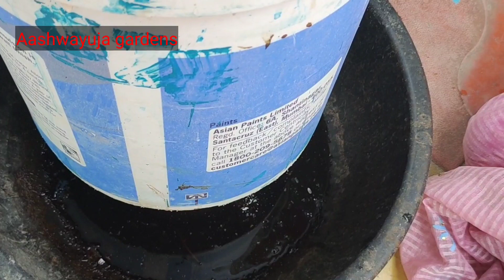54-CompostTea -The best fertilizer for your plants//మొక్కలకు టానిక్ లాంటి కంపోస్ట్ టీ ఎలా వాడాలి?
In this video I have shown how to prepare composttea and it's uses in the garden.
Collect dailydump from kitchen ,all the vegetable and fruit peels in a bucket ,sprinkle water over it on daily basis.You get a dark coloured liquid at the bottom of the bucket.Collect this liquid and store it in a plastic container by filtering it.
Now dilute it with water in 1:20 ratio and spray on foliage.

🌱How to grow Mexican sunflower Tithonia diversifolia?
🌱How to grow Texassage at home?

🌱How to grow chrysanthemum?

🌱How to grow Morning glory at home?

how I compost at home?

Hello friends,
I am  a plant enthusiast and a nature lover right from my childhood.I am growing plants on my terrace in a small place .I enjoy gardening and creativity and want to share my gardening experience with you through my youtube channel.
🌷❤️I believe that we don't need expensive things to make our lifestyle better.Please be a lovely audience and support me on this new journey.. If you liked the video please hit the like button and share to your friends ☺️.Your support means a lot to me ☺️.Please subscribe my channel 🙏🤝.

🌺Thank you for visiting my profile.🙏😍